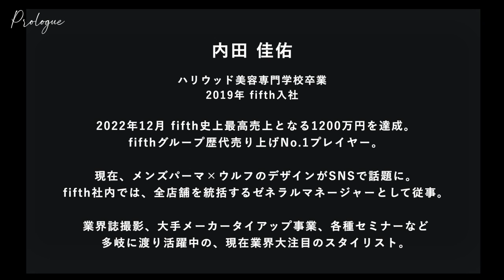Prologue vol.06 ─ fifth内田佳佑のバックボーンに迫る ─ | HAIRCAMP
「Prologue」
HAIRCAMPでのセミナー登壇前にその美容師のバックボーンや美容師という職業への向き合い方を深堀りする企画。
第6回はfifth TOKYOでゼネラルマネージャーを務める内田佳佑さんに出演していただきました。

▼TOPIC
・今回のセミナーについて
・他のメンズパーマとの違いについて
・得意としている技術が生まれたきっかけ
・技術習得時に特に努力したこと
・後輩との技術の共有について
・発信でのこだわり
・撮影方法でのこだわり
・撮影方法の周りとの共有
・独自の教育方法
・薬剤の選定方法
・巻き方のこだわりについて
・普段のお客様への提案方法
・顧客満足について
・後輩への人間力の教育
・内田らしさの表現方法
・進化のきっかけ
・今回のセミナーで伝えたいこと
・セミナーへの意気込み

▼内田佳佑さんのセミナーはこちら
【メンズウルフ×波巻きパーマ】オペレーションで実現する個人売り上げ1200万の極意